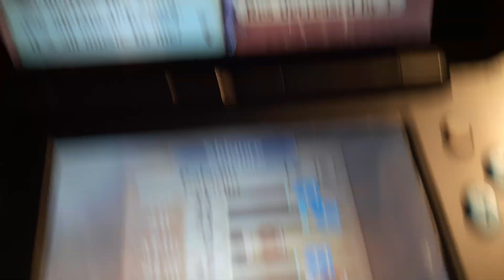Fire Emblem Fates Shigure class change from Falcon Knight to Paladin